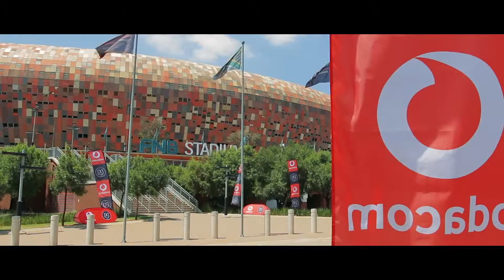FRESH WORX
Some of the amazing projects I have been involved in.